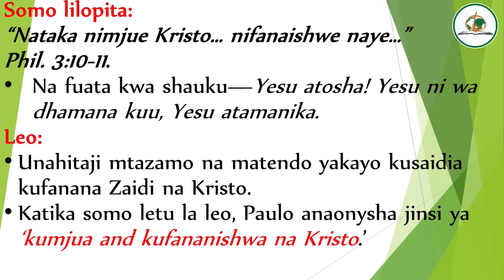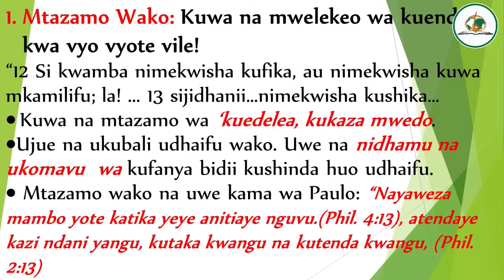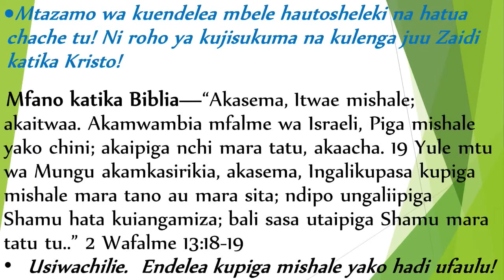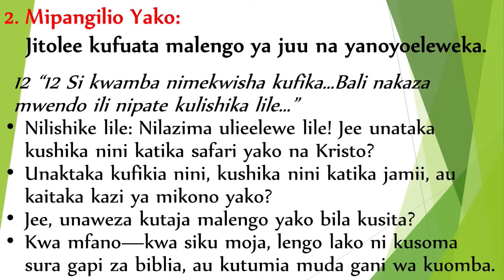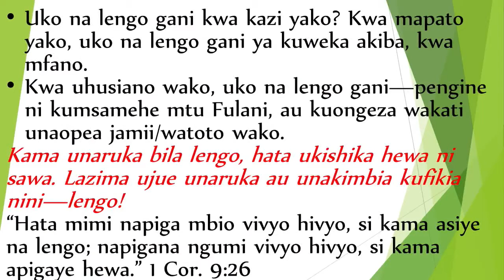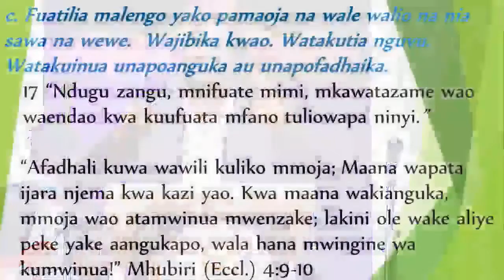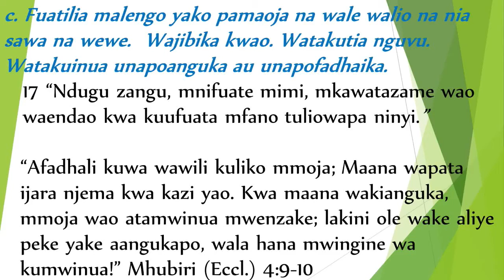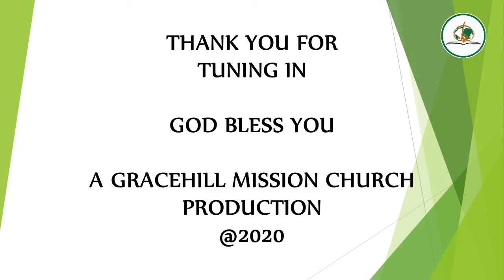This is joy - Following hard finishing strong (Part 11 SWAHILI)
This is part 11 of a study series titled "THIS IS JOY" through the book of Philippians with Pastor Peterson Rukenya, senior Pastor Gracehill Missions Church.  Sunday 5TH JULY 2020